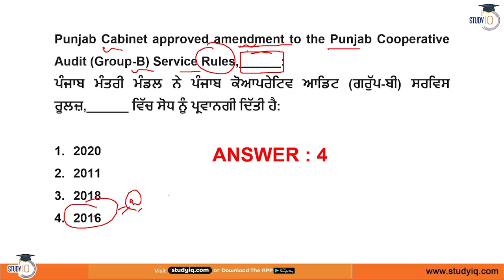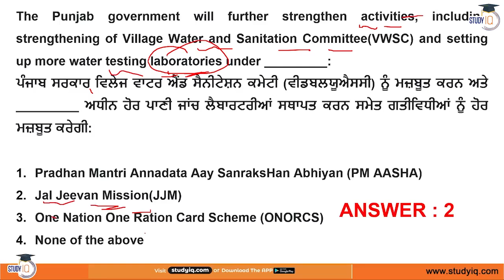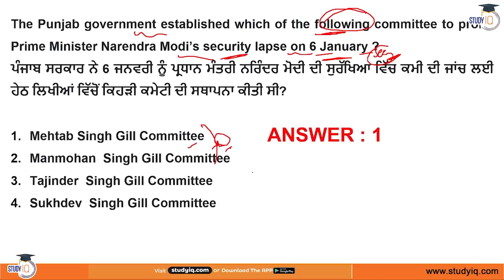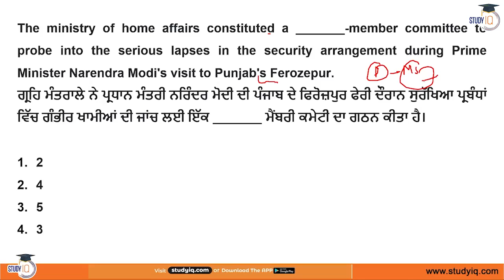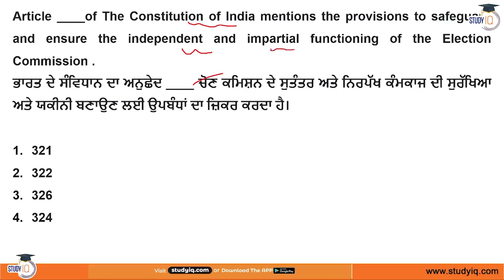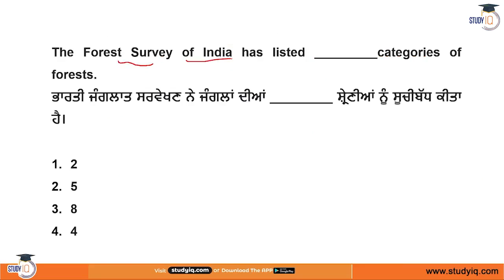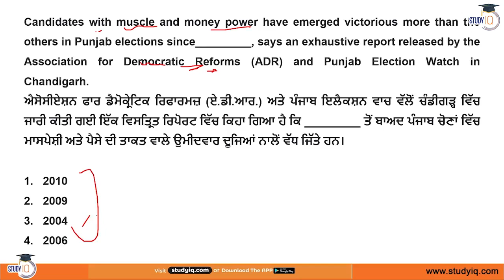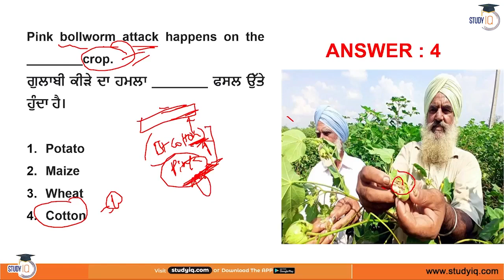Punjab Current Affairs - 1 to 15 January 2022 - for Punjab PCS, Police & other exams